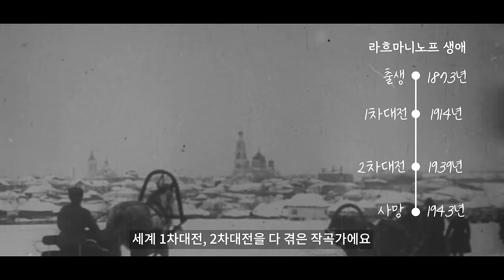라흐마니노프 파가니니 주제에 의한 랩소디의 모든 것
다음화는 라흐마니노프 협주곡 2번입니다..(스포)
국제콩쿠르 수상자 임효선 교수님과 함께 라흐마니노프에 대해 얘기해보았는데요,
음악가들과 함께 나누어보고싶은 주제가 있다면 댓글로 남겨주세요!!

임효선 교수님의 역대급 연주, 라이브로 감상하기